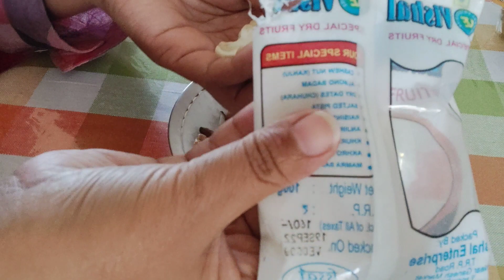NAUPANG TIFFIN AWLSAM LEH TUI TAK A SIAM DAN//CHAWKAN THLUM//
rice
sugar
dry fruits